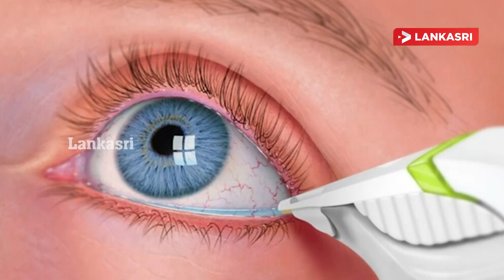ஸ்ரீலங்காவில் ஏற்பட்டுள்ள புதிய ஆபத்து! தப்பியோடும் வைத்தியர்கள்! மூடப்படும் வைத்தியசாலைகள்!